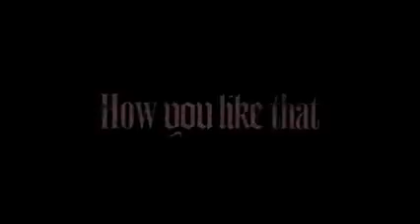Blackpink how you like that full MV